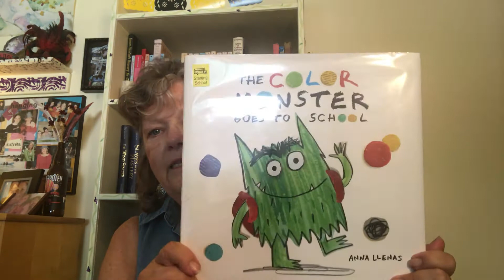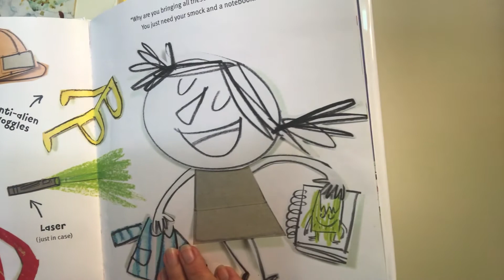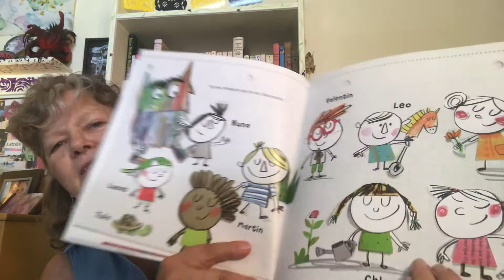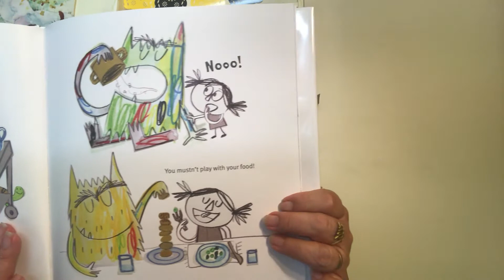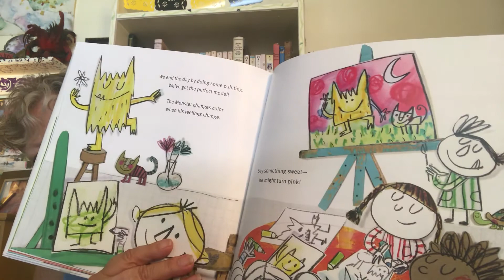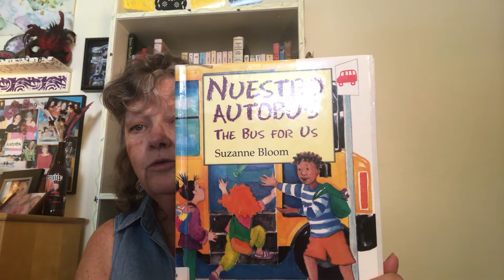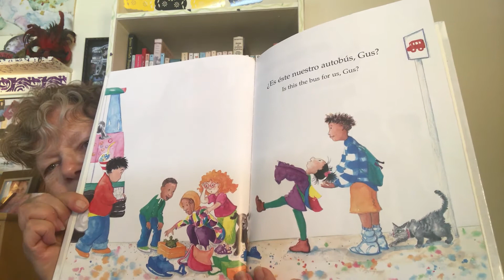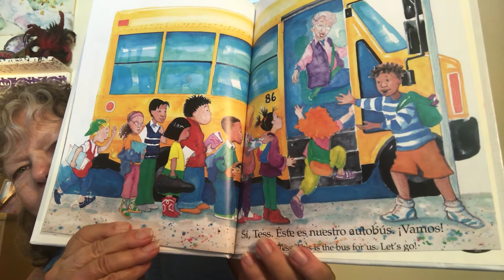Bilingual Storytime/Cuentos Bilingües, Aug. 16, 2021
Hello bilingual friends! Let's get ready to go to school with some fun stories! 🏫
!Hola amigos bilingües! ¡Preparémonos para ir a la escuela con unos cuentos divertidos! 🏫